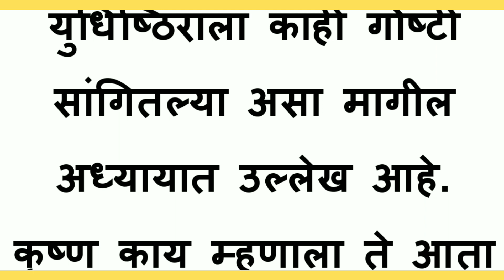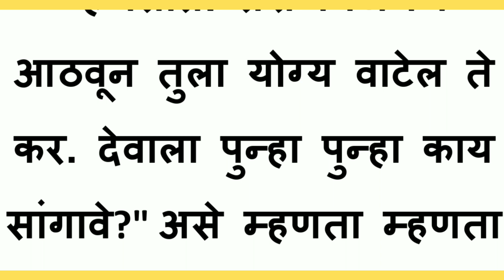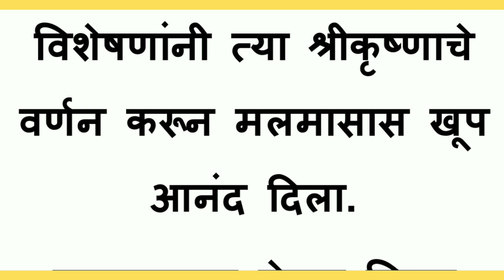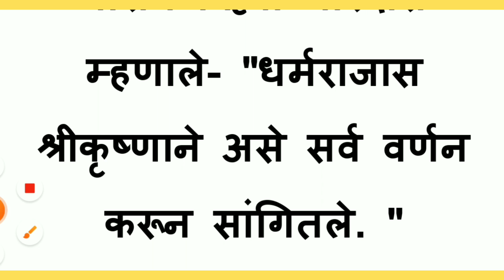अधिकमास महात्म्य कथासार अध्याय - २ नारायण व मलमास यांचे गोलाकात गमन